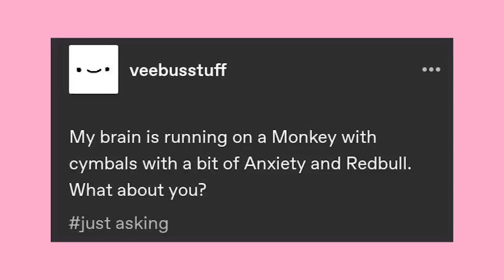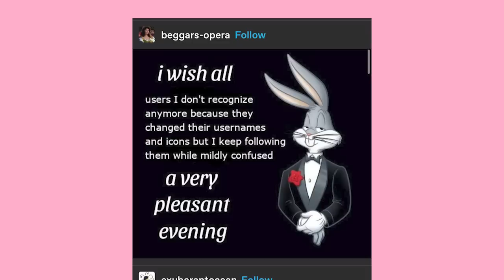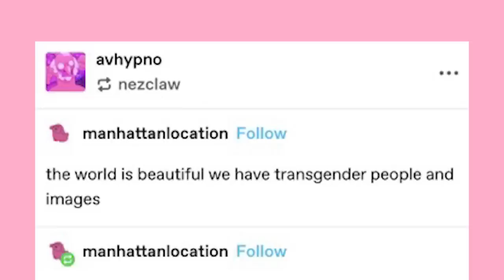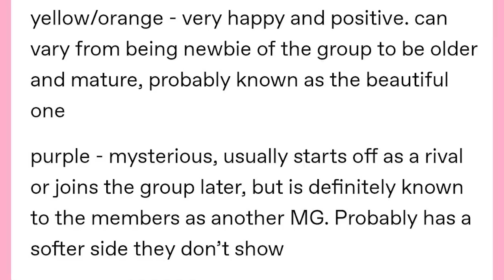Miraidon Loves- | Late Night Tumblr Posts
Got Stuff You'd like to Send? Send it to:
P.M. Seymour